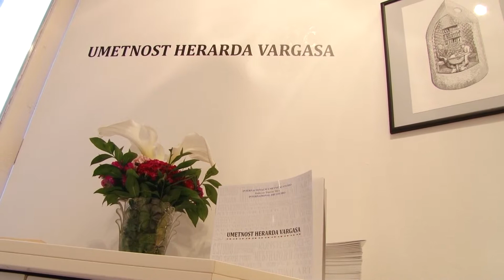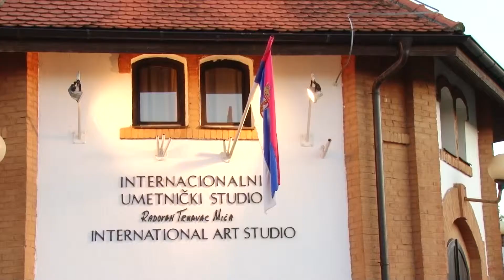2017 - Gerardo Vargas Frias, Mexico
Internacionalni umetnički studio "Radovan Trnavac Mića"
TV VA plus